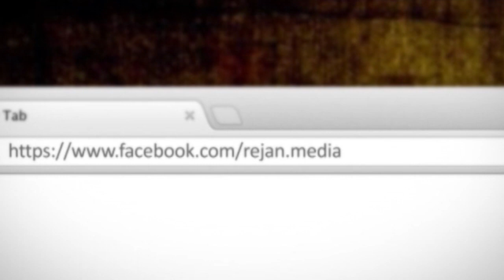Ligjerate - Namazet Nafile Pjesa e Trete - Hoxhe Abdulla Nela - Xhamia Xhura - 27 Shtator 2013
Na ndiqni ne Facebook Rejan Media
Na ndiqni ne Facebook Xhamia Xhura
Na ndiqni ne Youtube   Xhamia Xhura Channel